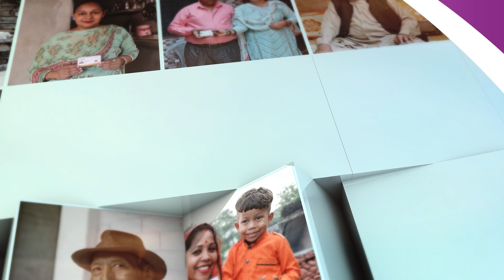PMJAY Beneficiary: Prabhavati Kolekar, Solapur, Maharashtra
“PM-JAY was my life then, is my crutch now, and will be my support in the future if a similar emergency arises in the future.”